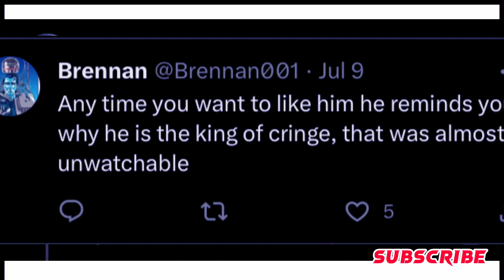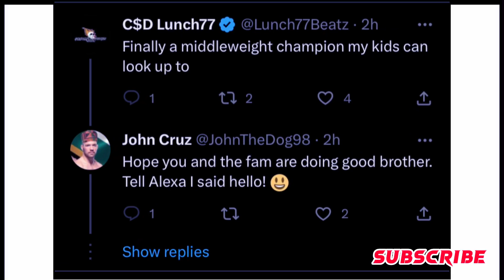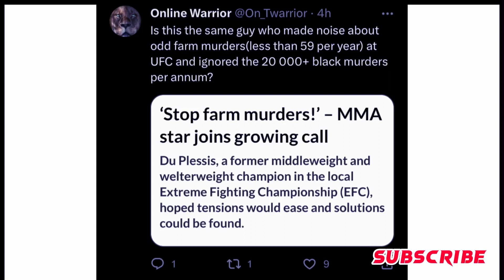ADESANYA LOST HIS MIND!! (Part2) | The Boiling Ring w/ Zed Agubata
UFC owner, Dana White has reaffirmed that fighters in the ufc can say whatever they want and he will not police their tongues.
I’ll tell you why it’s hypocritical to even try to gag them.